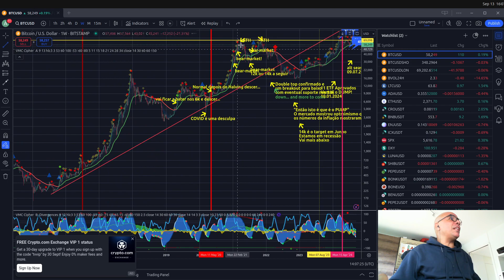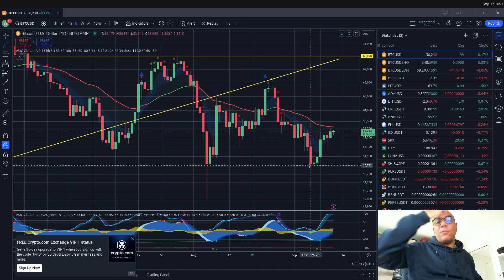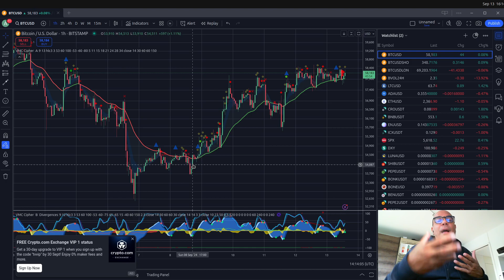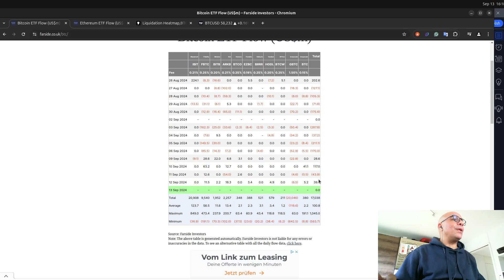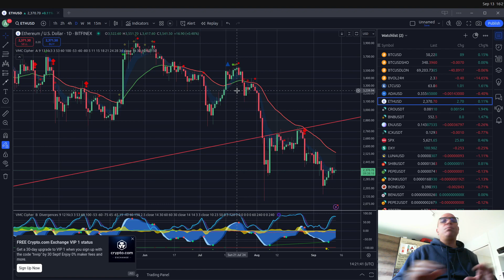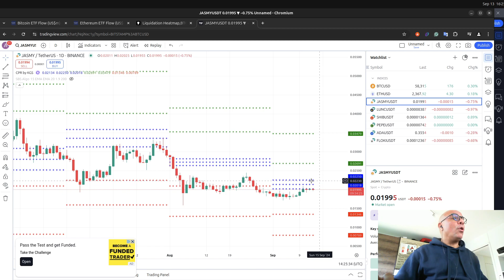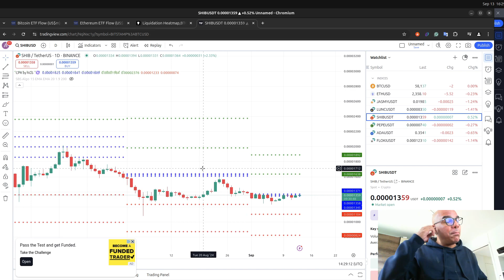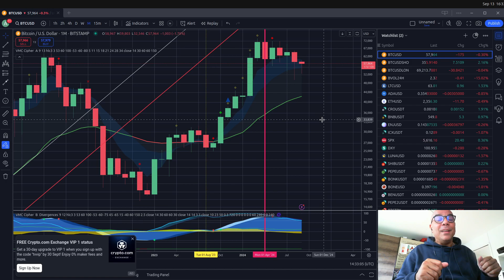Análise de mercados S2 #4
Descrição actual do mercado na(s) semana(s) de 05.09 to 13.09 de 2024